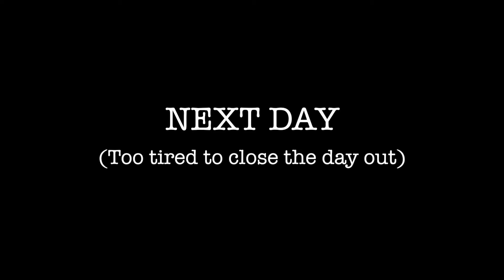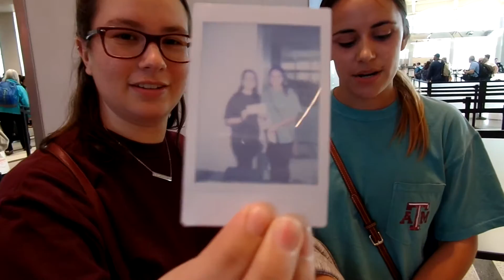DCP Reunion: Part 2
Part Two of my reunion with my beautiful friends!! I miss them so much already, but it's not a goodbye, just a see ya later.